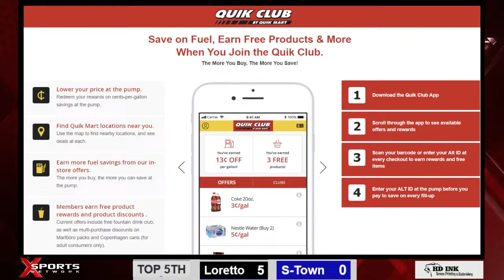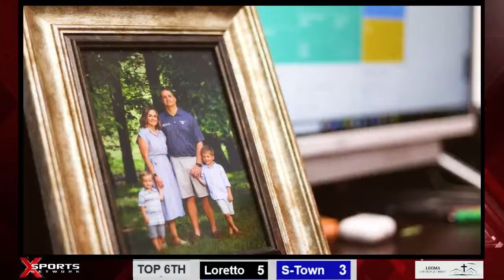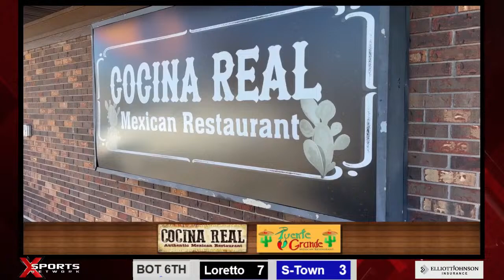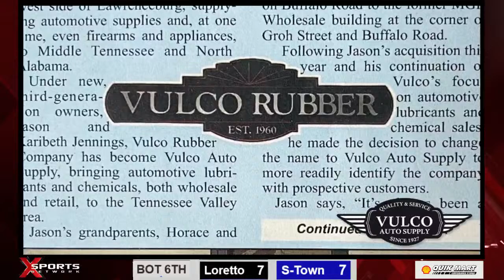Loretto Baseball at Summertown- 4/16/24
Loretto High School Baseball at Summertown
Tuesday, April 16, 2024
At:  Rick Haddock Field, Summertown High School